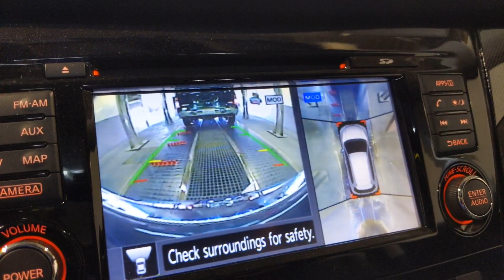Free car wash